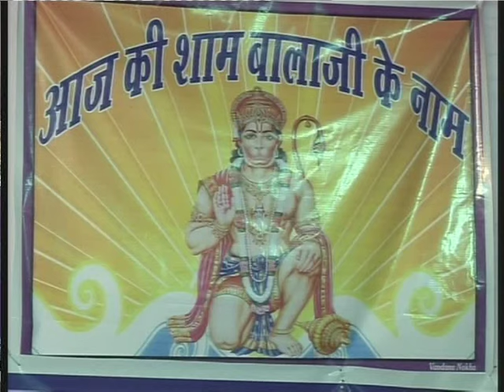|| म्हारा कुंजबिहारी बरसाण बांगा मे बोले || सिंगर :- बनारसी बाबू रिकॉडिंग:-श्याम साउंड नोखा